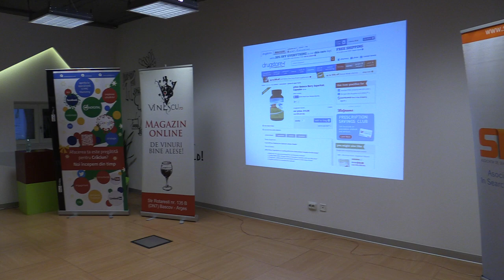Ioana Barbu: Website 3D (2014.11.24, Impact Hub Bucharest)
Luni, pe 24 noiembrie 2014, a avut loc la Impact Hub Bucharest ediția cu numărul 108 Lumea SEO PPC.

Am discutat despre conversii și uzabilitate, din perspectiva SEO și PPC. Cum convertești vizitatorii în clienți, cum faci ca o personă, odată intrată pe site, să devină client fidel, cum asiguri vizitatorilor o experiență plăcută pe site, cum te asiguri că ai un site bine realizat din perspectiva vizitatorilor tăi, ce impact au toate acestea pentru SEO și PPC.

Vorbitori: Cristian Ignat și Bogdan Aron, Liviu Taloi, Ioana Barbu.

La linkul de mai jos, prezentările de la eveniment, înregistrarea video a evenimentului și fotografii.